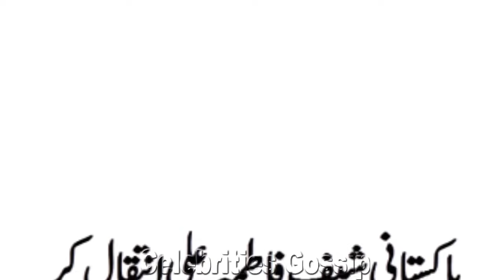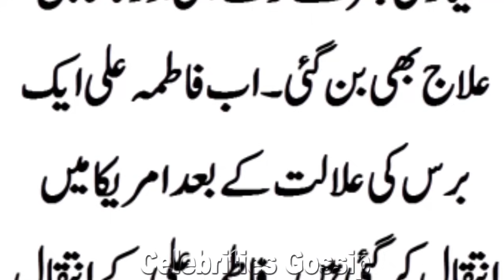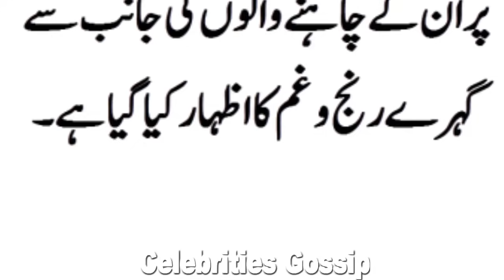Pakistan Famous Chef bad News